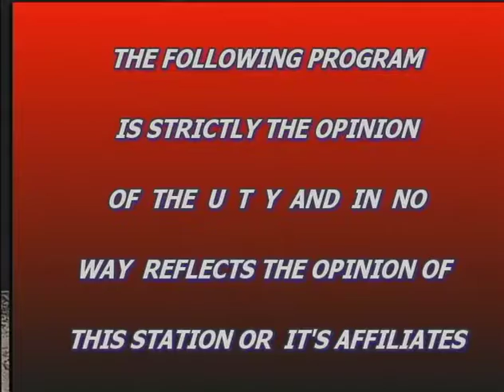The Watchdog Report with Ed Ciffone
There is a 30 second blank intro.
Ed Ciffone's interview with Bruce P. Bendish who is a candidate for Westchester County District Attorney.
Date of interview May 18, 2016